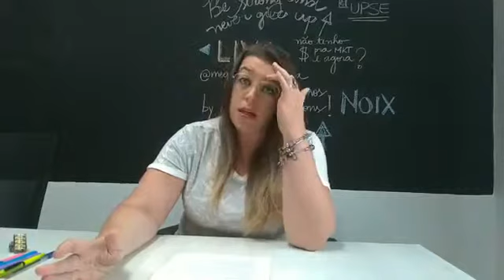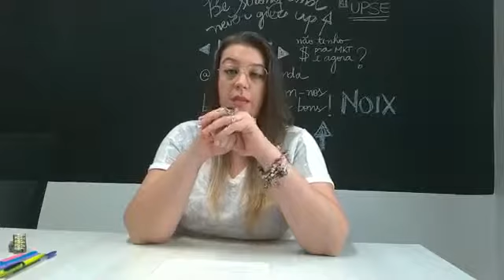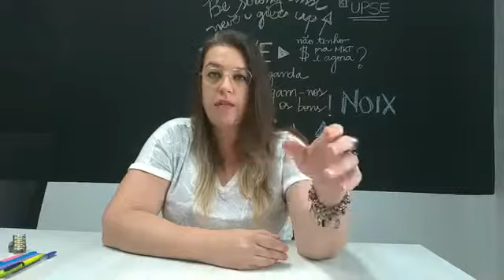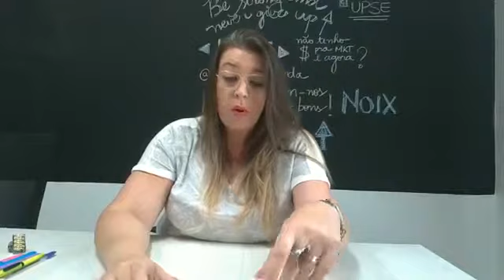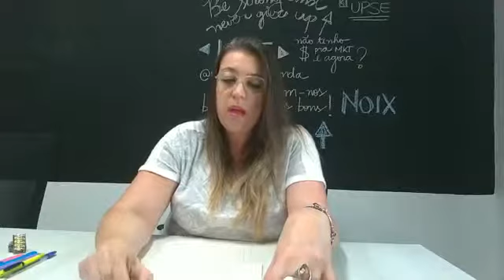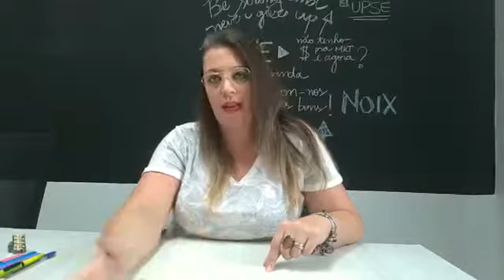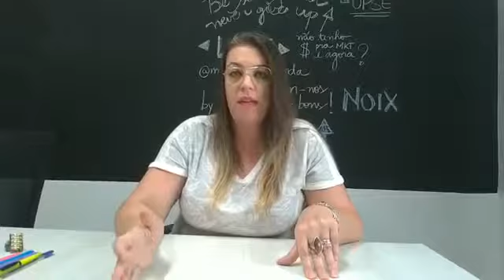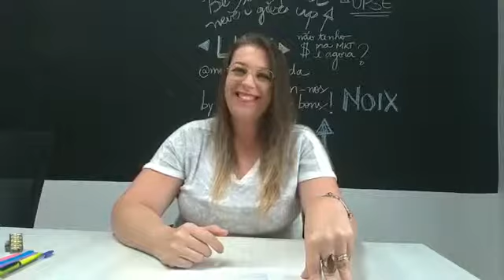LIVE | Marketing Digital: Como obter retorno investindo pouco? | MegUp Propaganda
Nesta live, nossa diretora Renata Paz, explica um pouco sobre o Marketing Digital e como obter um bom retorno com pouco investimento.